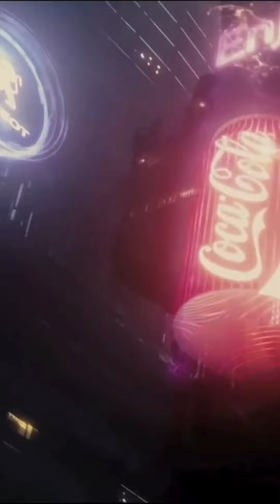Oppenheimer synth score recreation/ What if’s/ Arvind Raghunath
Hello,Hello,Hello! Been long,Hope everything is good! Had this idea lurking in my mind for a long long time and here is the first! Was veey much inspired from @ludovinmusic , so i had to! Big fan 💙! This was a challenge and an all nighter! Carefully curated synthesis for everyone! I present to you all (What if’s)! See ya 💙